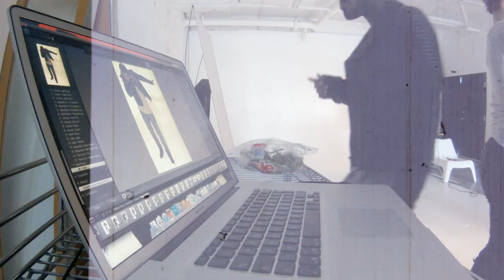muGz - This Moment (BTS Spring/Summer Photoshoot)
BTS FOOTAGE OF MUGZ IN HIS SPRING/SUMMER "G.O.D" PHOTOSHOOT 2012.